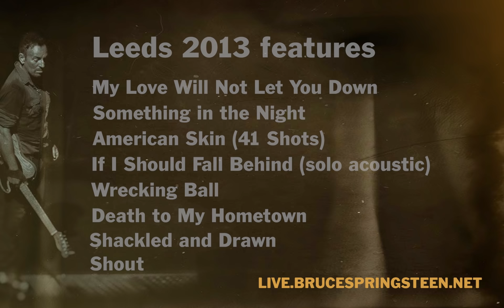Bruce Springsteen "Gotta Get That Feeling" Live in Leeds from July 24, 2013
Download Bruce Springsteen Live from Leeds, England, July 24, 2013, and other live Springsteen concerts in MP3, FLAC and Hi-Res formats or order CDs exclusively